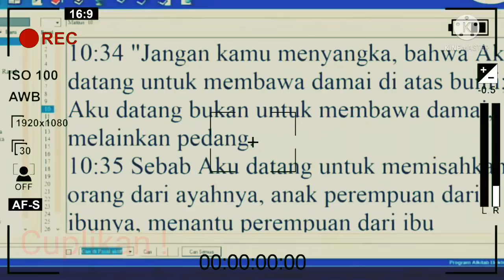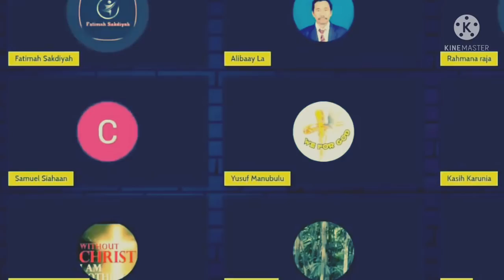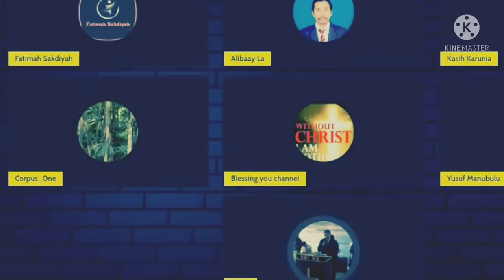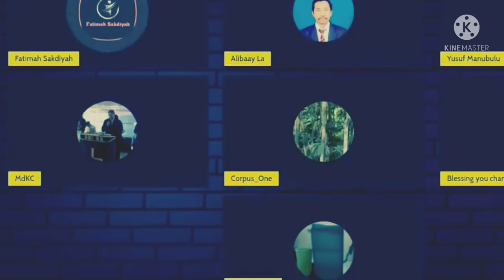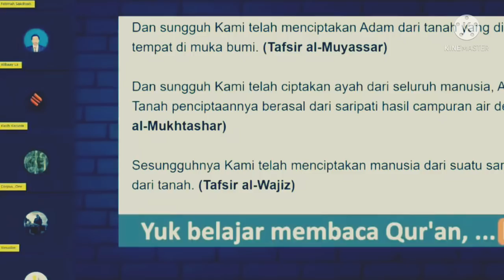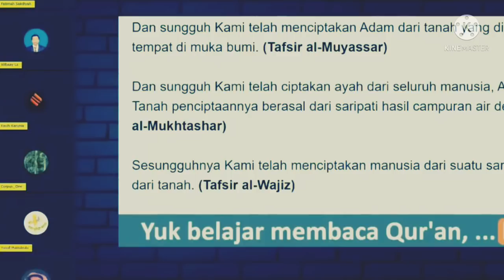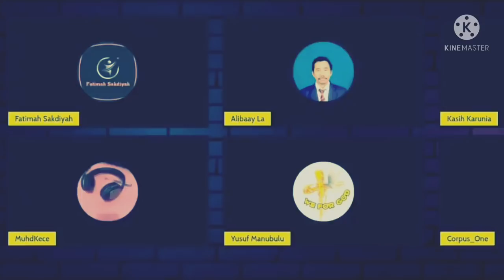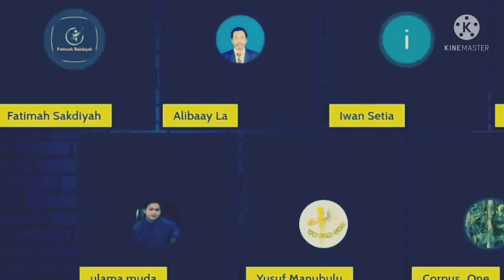Samuel siahaan battle dengan Rahmana Raja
Perdebatan takterelakkan antara samuel siahaan dan rahmana raja di room manubulu, berawal rahwana raja mencoba menjebak para narasumber dengan dalil bahwa ajaran yang mengajarkan tentang pembunuhan adalah ajaran iblis, namun apa yang terjadi? saksikan video mlengkapnya